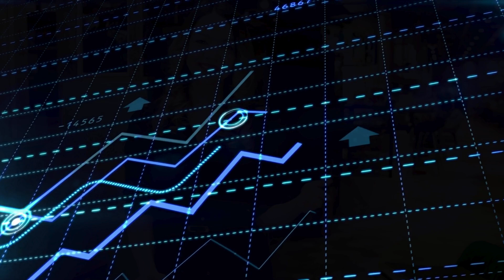10 Safest Cities in the World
Explore the world's safest cities with us! 🌍🔒 Discover the top 10 cities to live or travel, based on comprehensive safety scores from 0 to 100. From Munich to Abu Dhabi, we unveil the safest havens globally. 🛡️🌆